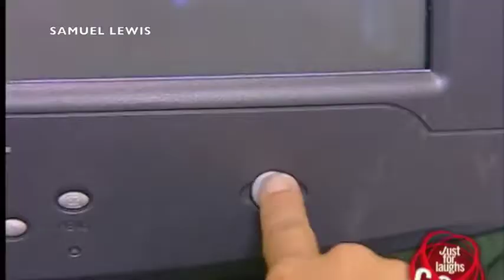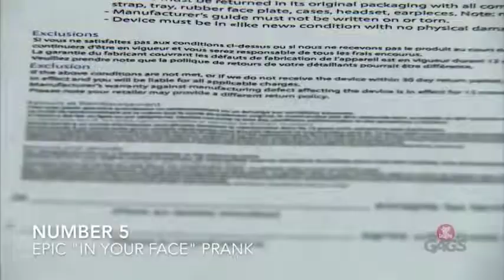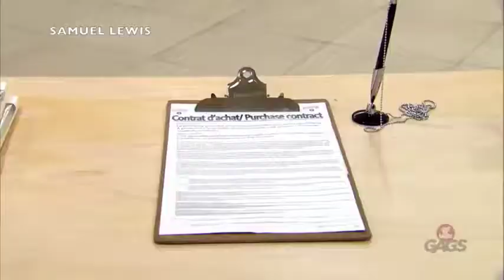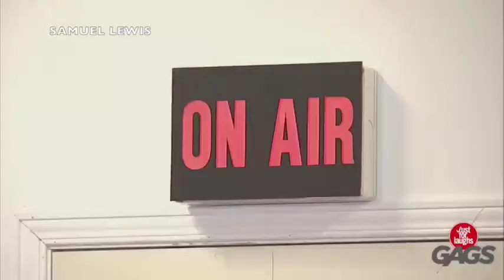Milovan Kuburović Live Stream